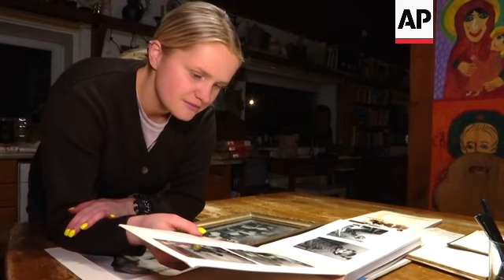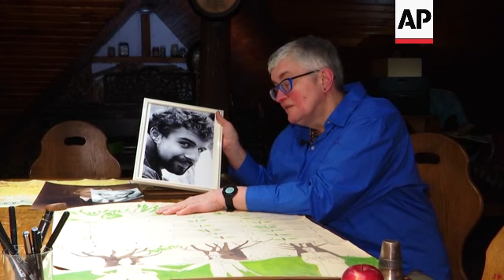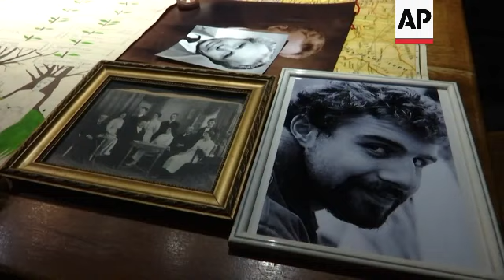Ukrainians trace their ancestors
UKRAINE GENEALOGY

RESTRICTION SUMMARY:

LENGTH: 6:52

ASSOCIATED PRESS
Lviv, Ukraine - 3 March 2023

1. Close of Halyna Gromova,  Head of Department of the Central State Historical Archive of Ukraine in Lviv, handling archive document
2. Various of Gromova working with documents
3. SOUNDBITE (Ukrainian) Halyna Gromova, Head of Department of the Central State Historical Archive of Ukraine in Lviv:
"This is a records book from the Greek Catholic parish from the village of Sudovy, Volodymyr county. It dates back to the 1600s. As you can see, records were kept in church language, without the use of graphs and according to the general chronology.”

4. Close of record book
5. SOUNDBITE (Ukrainian) Olesia Stefanyk, director of the Central State Historical Archive of Ukraine in Lviv:
“We have more than a hundred personal items in the historical archive of outstanding people - writers, composers. Among those documents, we can find so-called personal documents. These can be birth certificates and extracts from metric books. The most interesting thing is the passports of those people. And the passport always contained information about the person. First name, last name, height, hair colour, eye colour, nationality, religion - Greek, Roman, Jewish.”

6. Various of statue of Andrey Sheptytsky, Metropolitan Archbishop of the Ukrainian Greek Catholic Church
7. Mid of Yan Sheptytskyi,  descendant of Andrey Sheptytskyi, entering through arch
8. Various of Yan Sheptytskyi looking at picture of his ancestor, Metropolitan Archbishop of the Ukrainian Greek Catholic Church
9. Olesia Stefanyk and Yan Szeptyckyi approaching table
10. Close of Yan Szeptyckyi putting on gloves
11. Stefanyk and Szeptyckyi going through book
12. Various of Stefanyk and Szeptyckyi going through documents of Metropolitan Archbishop of the Ukrainian Greek Catholic Church
13. SOUNDBITE (Ukrainian) Yan Szeptyckyi, decendant of Metropolitan UGCC Archbishop Sheptytskyi:
“Almost all of my family history is here. It is very nice that it was preserved somewhere, despite the wars that took place. The Second World War, the Moskals (derogatory term used for Russians) came and robbed everything from Ukraine, from Lviv. And now I can see the letters of my grandfathers, uncles. Very interesting.”

14. Close of archive catalogues
15. Various of archive

ASSOCIATED PRESS
Lviv, Ukraine - 27 February 2023

16. Mid of Ivanka Dymyd and Klymentiа Dymyd, who are interested in their family's history, looking through photo albums
17. Close of photo album
18. Mid of Ivanka Dymyd and Klymentia Dymyd looking through photo album
19. Mid of Klymentia Dymyd
20. Mid of Ivanka Dymyd with grandchild looking through the photo album
21. Close of photo of ancestors
22. Close of hand showing genealogy tree
23. Mid of genealogy tree
24. SOUNDBITE (Ukrainian) Ivanka Dymyd,  painter:
"There are no more famous and less famous families, there are more studied and less studied ones, Dad always called for the study of his family line. He had such a hobby of studying his family, as did his brother Bohdan. The Tsegelskyi were also terribly interested in genealogies. Not to prove his high position, but for purely human interest to know where that family comes from. Like the genealogy river how it flowed."

25. Various of photos of ancestors
26. SOUNDBITE (Ukrainian) Ivanka Dymyd,  painter:

27. Mid of Ivanka Dymyd showing photo of her son Artemiy
28. Mid of photo of Artemiy and his ancestors
29. SOUNDBITE (Ukrainian) Klymentiа Dymyd:

30. Close of paintings

ASSOCIATED PRESS